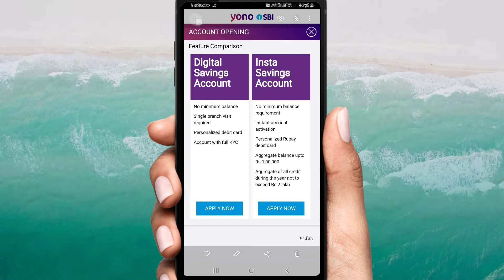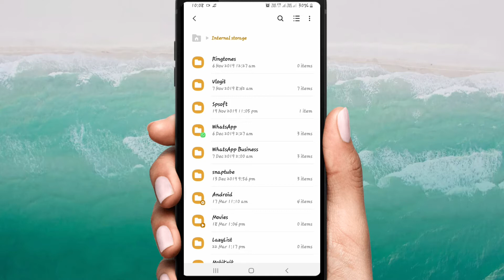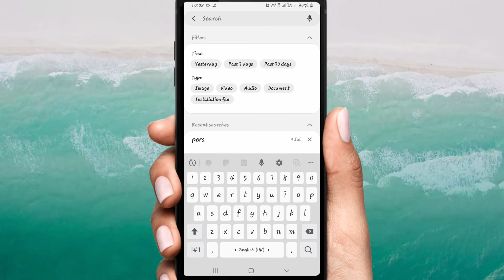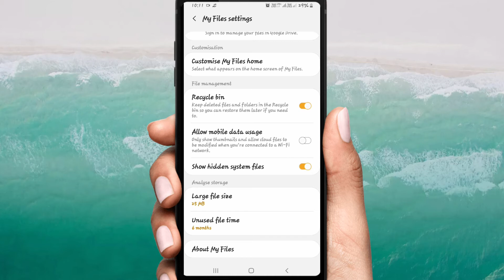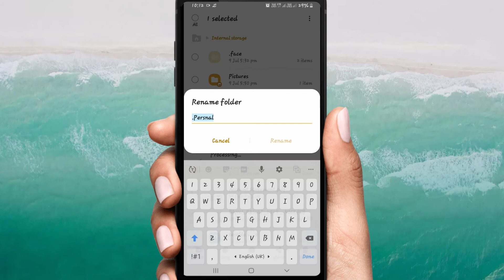अपने Photos और Videos को Hide करो बीना कीसी App के | Hide photos and Videos without App| Hide photo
Hello dosto aaj ki is video me maine bataye hai ki agr aap apna personal photos or videos hide karna chahte hai kaise kar sakte hai bina kisi application ke use kare aaj ki is video me bataya gaya hai ki aap koi bhi Personal photo and video kaise hide kar sakte apne My File se only 1 setting se aap koi bhi photo video chupa sakte hai ise Janne ke liye video last tak jarur dekhe or hamare Channel ko Subscribe jarur kare.

अपने Photos और Videos को Hide करो बीना कीसी App ka | Hide photos and Videos without App| Hide photo

Helo App बैन होने के बाद आ गया India का अपना App | How to use ShareChat|Chinese vs Indian|Indian App

How to use Jio Switch App | Jio Switch Secure File Transfer&Share | SHAREit & Jio Switch | Chinese vs Indian

कीसी का भी WhatsApp Chat देखे अपने मोबाइल मे|WhatsApp Hack|Dusre Ka WhatsApp chat dekhe apne Phone me

How to use Jio Meet App | Jio Meet App kaise use kare | Online Meeting kaise kare|Jio Meet vs Zoom

Play Store की एक सेटिंग्स On कर लो आपका फोन कभी भी Hack नही होगा | Phone Hacking Problem Solved|Hack